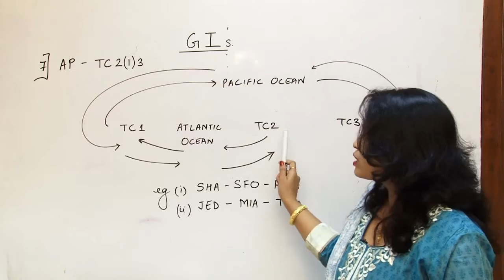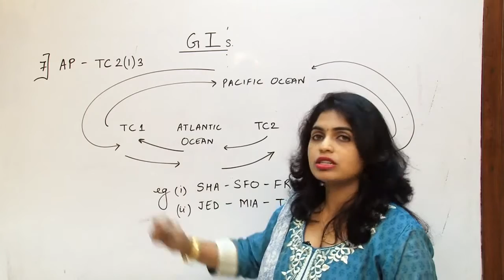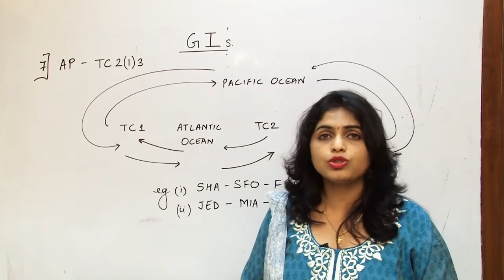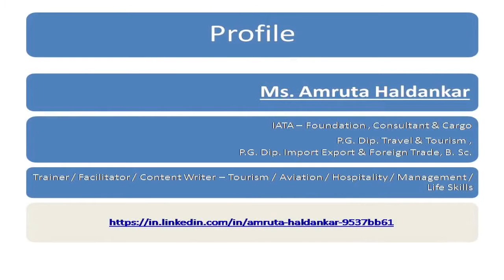Global Indicator - ATLANTIC PACIFIC-(AP)-(IATA)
This video aims to:
understand the qualifiers of a flight routing to be Global Indicator- AP
to identify a flight route belonging to 'AP' Global Indicator